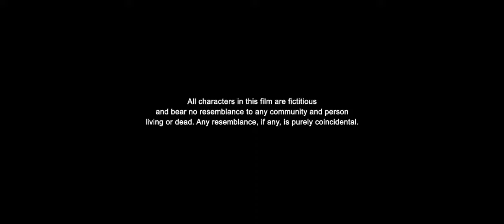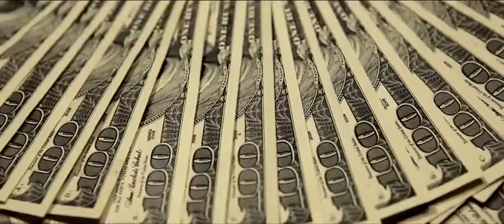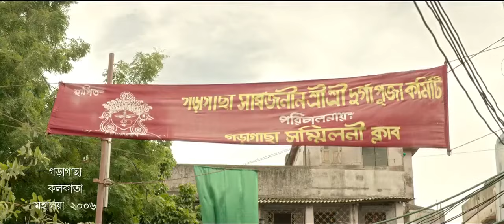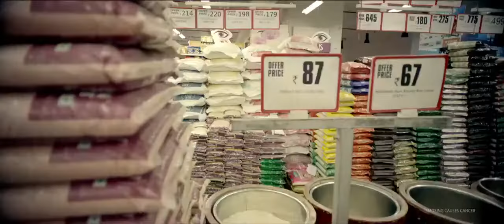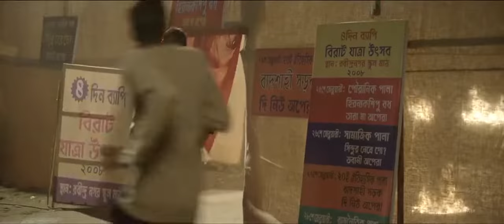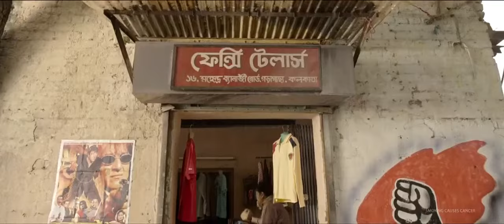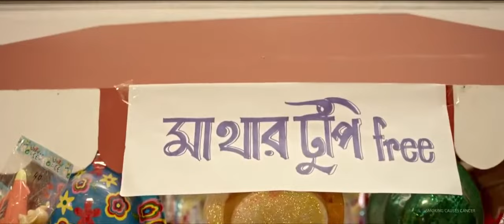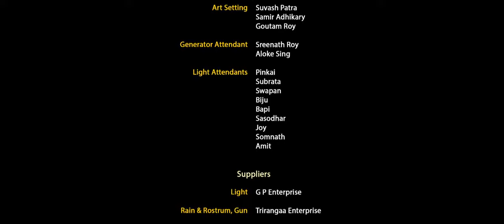Shakar Mudi | Kaushik Ganguly | Jisshu Sengupta | Saswata Chatterjee | bangla film